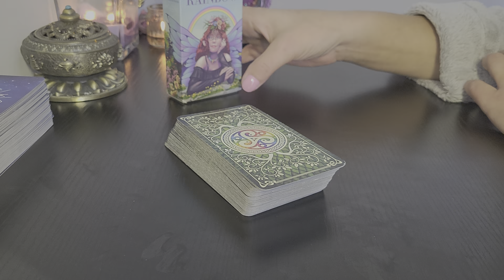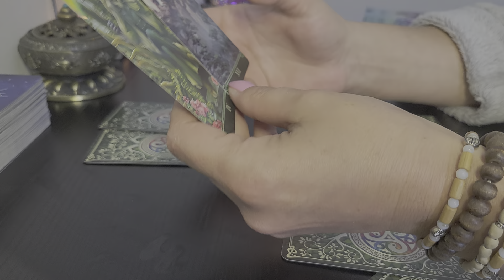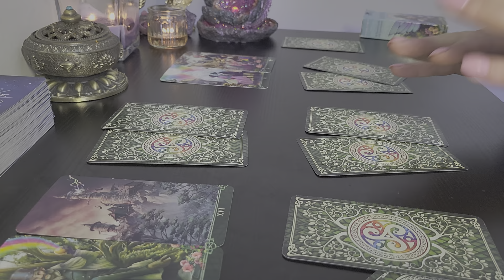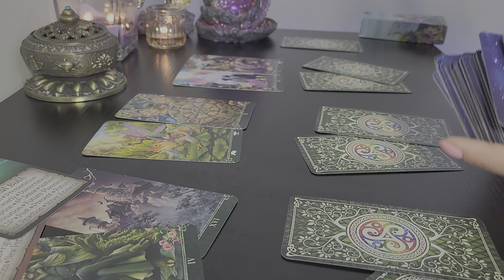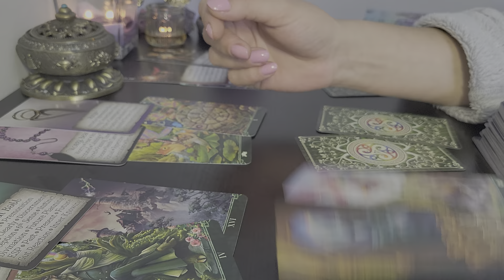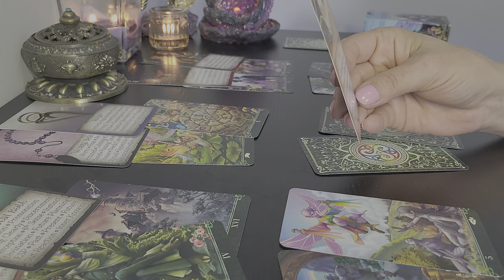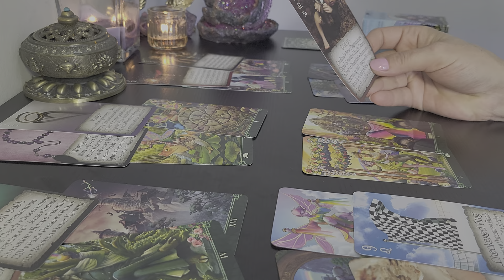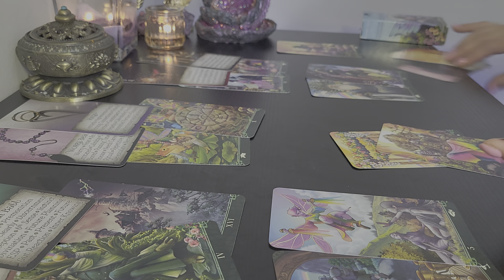❤️ ☆VOİ DOİ / PREZENT ŞI VİİTOR☆❤️